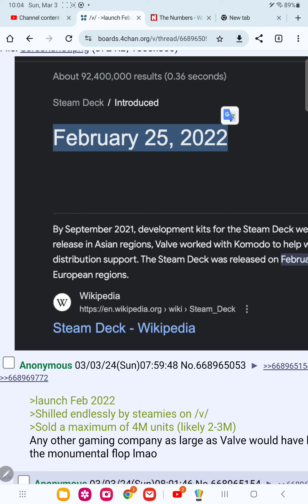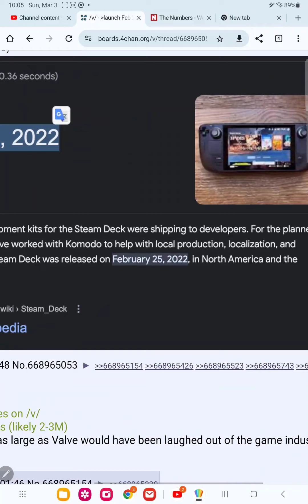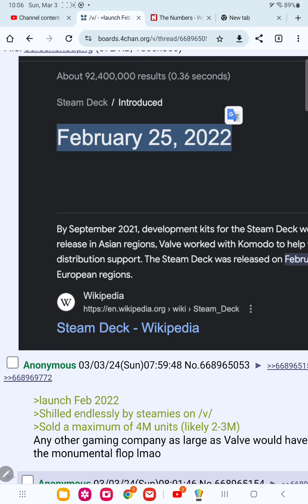steam deck is a flop